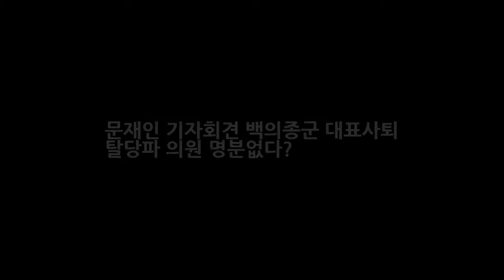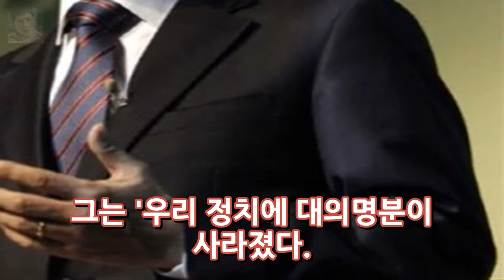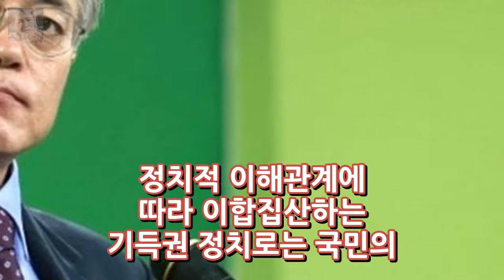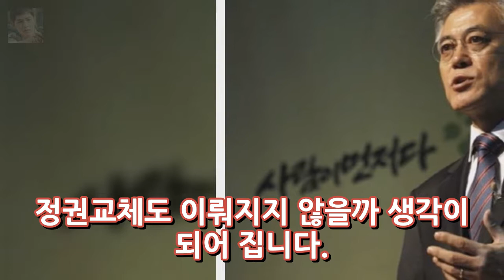문재인 기자회견 백의종군 대표사퇴 탈당파 의원 명분없다? 엔터테인먼트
문재인 기자회견 백의종군 대표사퇴 탈당파 의원 명분없다? 오늘 오전 더불어민주당 문재인 대표는 19일 선대위가 안정되는대로 빠른 시간 안에 당 대표직에서 물러나겠다고 사퇴 의사를 밝혔습니다. 이는 지난 2·8 전당대회에서 대표로 취임한 지 345일만이라고 하는데요. 한편 문 대표는 이날 국회에서 개최한 신년 기자회견에는 많은 관심이 쏠렸습니다. 저는 온갖 흔들기 속에서도 혁신의 원칙을 지켰고 혁신을 이뤘다고 말..
2018 러시아 월드컵 남미예선 메시의 아르헨티나와 네이마르의 브라질 승자는?  엔터테인먼트:
(서프라이즈) 이글스의 호텔 캘리포니아 작사와 탄생배경 동영상/가사  엔터테인먼트: